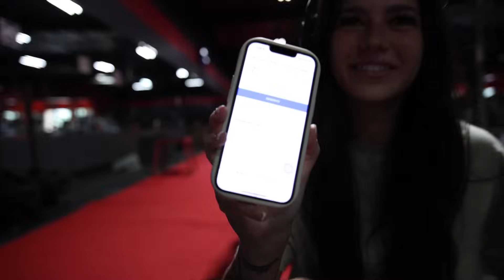CAN GIRLS FINISH TOM PLATZ LEG DAY?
this was so fun but idk if we did it right cause i think it’s supposed to be harder lolll

SNAP: carlyjoy.b

CODES:
YOUNGLA | KILLJOY
GORILLA MIND | KILLJOY
HELIMIX | KILLJOY